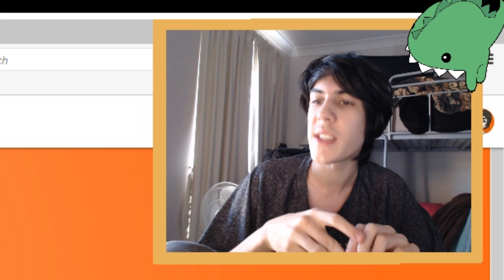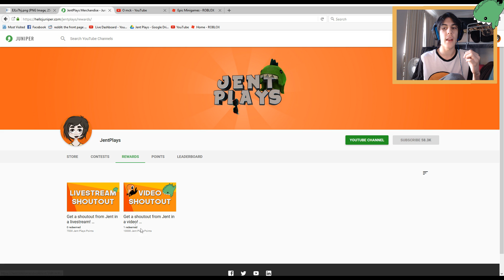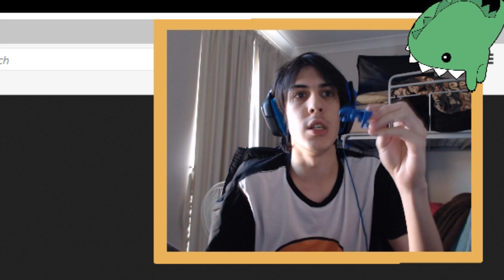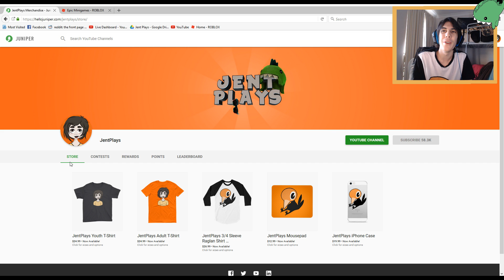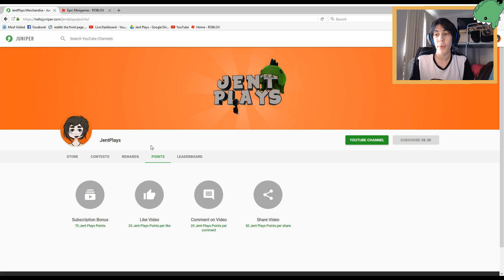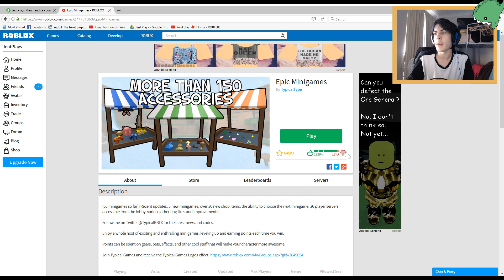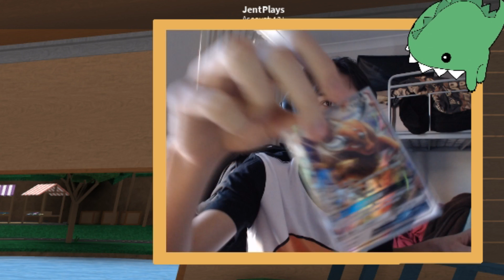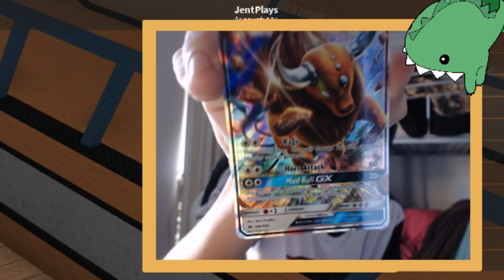NEW JENTPLAYS MERCH STORE!